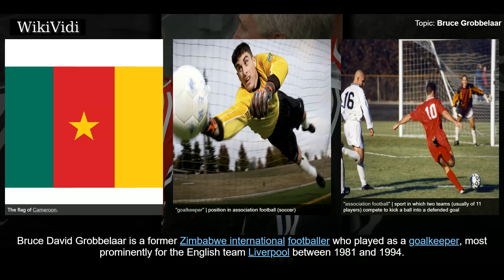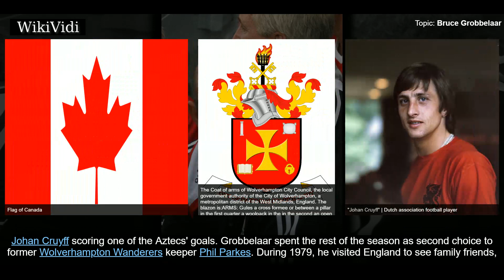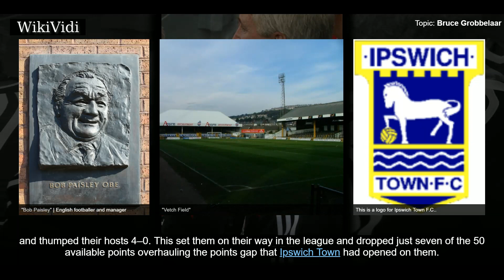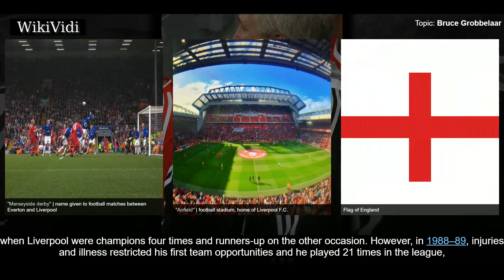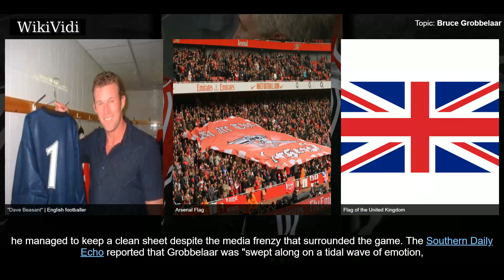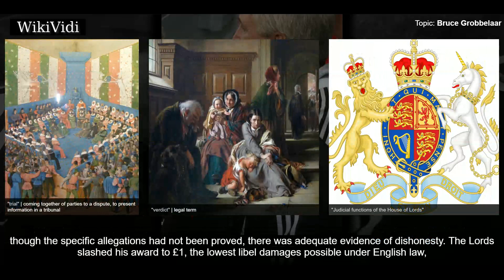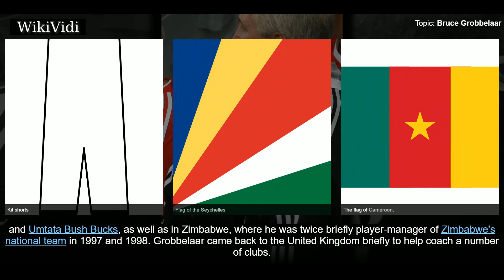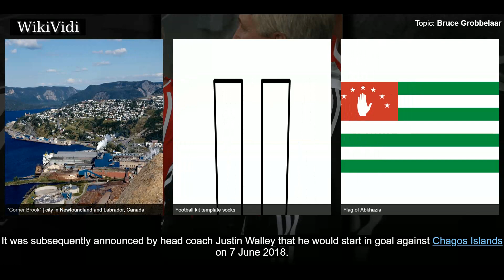BRUCE GROBBELAAR - WikiVidi Documentary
Bruce David Grobbelaar  is a former Zimbabwe international footballer who played as a goalkeeper, most prominently for the English team Liverpool between 1981 and 1994. He is remembered for his gymnastic-like athletic ability, unflappable confidence and eccentric and flamboyant style of play. He has been the goalkeeper coach for Ottawa Fury FC of the North American Soccer League since 2014. In March 2018 he was announced as goalkeeper coach for the Matabeleland football team.  Born in South Africa, Grobbelaar grew up in neighbouring Rhodesia , and served in the Rhodesian Army before he joined the Vancouver Whitecaps of the North American Soccer League in 1979. He gained Liverpool's attention during a loan spell at Crewe Alexandra during the 1979–80 season, and signed for the Merseyside club in 1981. Making 628 appearances for Liverpool over the next 13 years, including 440 in the League, he won the League championship with the club six times, as well as three FA Cups, three League Cups...

Shortcuts to chapters:
00:01:35 Early years
00:02:30 Vancouver Whitecaps
00:04:09 Liverpool
00:10:01 Southampton
00:11:08 International career
00:12:19 Match-fixing allegations

Copyright WikiVidi.